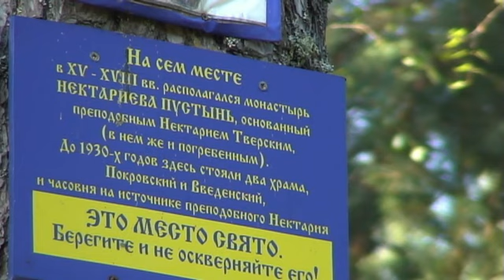1-5 мая 2013 г. Тренинг Старова на местах Силы (ТВЕРЬ)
ближайший тренинг в Подмосковье в пансионате  15-17 марта 2013
1 -- 5 мая 2013 года Система Спецназ или Космос как предчувствие
Вадим Старов, место Силы Тверь, Нектариева пустынь, заповедник
5 дней ИНТЕНСИВ ТРЕНИНГ И ОТДЫХ НА МЕСТАХ СИЛЫ
ПОГРУЖЕНИЕ — эффективный  и мощный интенсив тренинг поэтапного погружения в теорию и практику Системы. Эта форма взаимодействия с мастером имеет несоизмеримо больший практический эффект, так как позволяет контролировать группу и корректировать ее продвижение на протяжении всего цикла формирования и закрепления требуемых навыков, при этом студенты не рассеиваются на посторонние отвлекающие факторы, и события.
«Система Спецназ или Космос как предчувствие»  ТРИ В ОДНОМ :  КОМПЛЕКСНАЯ САМОЗАЩИТА НА ОСНОВЕ МЕТОДОВ ОЗДОРОВЛЕНИЯ И САМОПОЗНАНИЯ Космоэнергетика и телесно-ориентированные практики.
Оздоровительные техники  психофизического самосовершенствования и энергоинформационного развития три единства Сил: Дух—Разум-Тело
ГАРМОНИЯ С САМИМ СОБОЙ И ОКРУЖАЮЩИМ МИРОМ
Саморазвитие внутренней Силы-Энергии --Интеллекта-Интуиции, а также технологии влияния и манипулирования!
Прикладные и боевые практики Самооборона Спецназ и Интуитивный бой на Выживание
ЗНАТЬ ЧТОБЫ ПРЕДВИДЕТЬ, ПРЕДВИДЕТЬ ЧТОБЫ ИЗБЕЖАТЬ, ДЕЙСТВОВАТЬ ЧТОБЫ ВЫЖИТЬ!
Глубокое погружение в СИСТЕМУ
НАШИ ЗАНЯТИЯ-ЭТО СИНТЕЗ ТЕОРИИ И ПРАКТИКИ:
ЗНАТЬ и УМЕТЬ СМОТРЕТЬ  и ВИДЕТЬ! Интенсивные, правильно организованные занятия  в понимании Мироздания и самого себя. Основная идея предстоящего интуитивного тренинга: получить полноценный опыт благодаря интенсивной углубленной практике и теории основ здорового образа жизни: правильного питания, дыхания, движения и отсутствия стрессов. Великолепное уединенное место, чистая природа заповедника, натуральное питание и очень позитивное окружение в группе помогут в этом как нельзя лучше.
Итак, программа семинара:
Глубокое погружение в практику и освоение Спецметодик развития энергии, интеллекта и интуиции с целью получения Внутренней Силы, что поможет:
 Научиться комплексным методам  Самозащиты- Оздоровления-Психофизического Самосовершенствования и Энергоинформационого  Саморазвития
• Увеличить Внутреннею Силу и Энергию
• Развить Интуицию и Интеллект
• Путешествовать и вести Здоровый образ жизни
• Быть Здоровым, Счастливым и Богатым
Система рассчитана на людей, которые хотят восстановить свое здоровье, эмоциональное равновесие,
научиться использовать ресурс своего тела по полной программе. Наша группа В Контакте